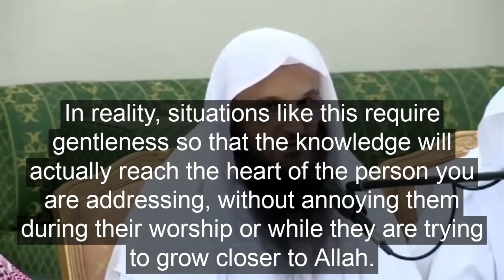This Man Gets Angry at Sheikh Abdur Razzaq Al Badr *Beautiful Story About Patience in Giving Dawah*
Sheikh Abdur Razzaq Al Badr narrates a beautiful story which occurred in Al Masjid An Nabawi, in which the person praying besides him becomes angry at him. He then explains that it is very important to have Sabr (patience) when calling to Allah (Dawah), as this is one of the best ways to convey your message to the person you are talking to, in a way that does not aggravate him and make him more likely to reject your Dawah.
Allah says in the Quran:
ادع الى سبيل ربك بالحكمة والموعظة الحسنة وجادلهم بالتي هي احسن
Invite (mankind, O Muhammad Salla Allahu Alayhi Wa Sallam) to the Way of your Lord (i.e. Islam) with wisdom (i.e. with the Divine Inspiration and the Quran) and fair preaching, and argue with them in a way that is better. Truly, your Lord knows best who has gone astray from His Path, and He is the Best Aware of those who are guided.
[16:125]